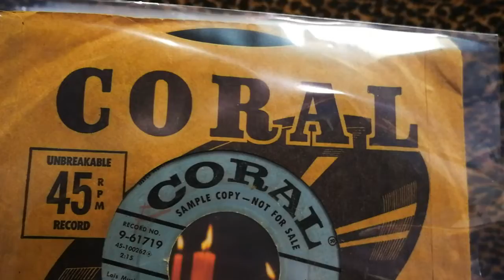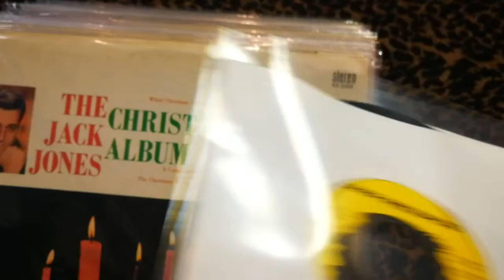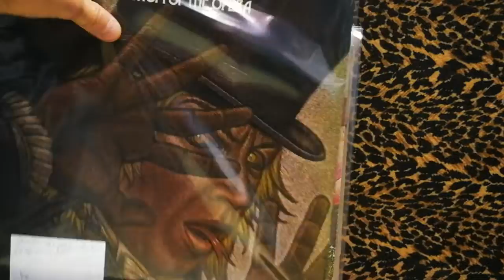The Current Year Record Flip: Christmas in July!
All these and more are going in the bins right now!